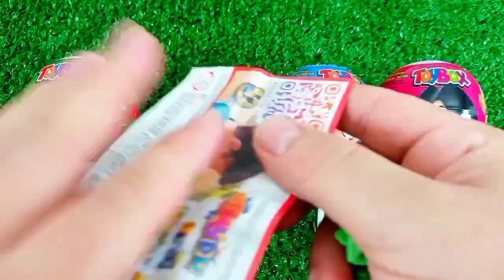Rainbow Satisfying Video | DIY How To Make Lollipop Candy Paw Patrol Fruits Cutting ASMR